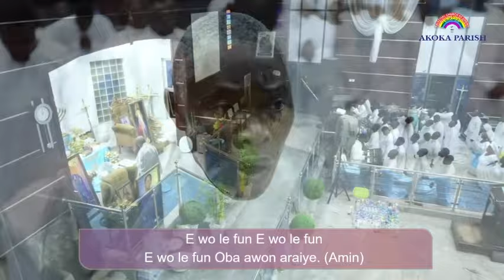This Is Pure Worship In Celestial Church. New Moon Service You’ll Love